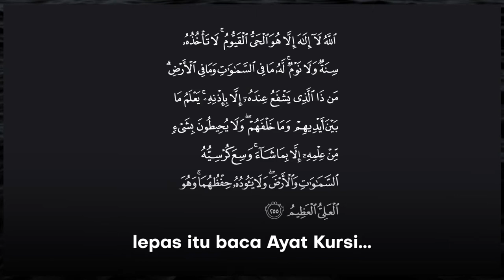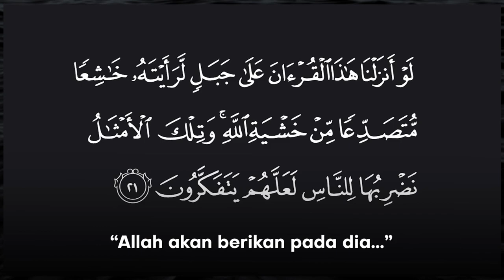Anak malam tidur ngigau? Baca ini.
Anak malam tidur ngigau? Baca ini. Ustaz Mihdhar, Singapore.
3 Qul, Ayat Kursi, Laqad ja akum. InsyaAllah.